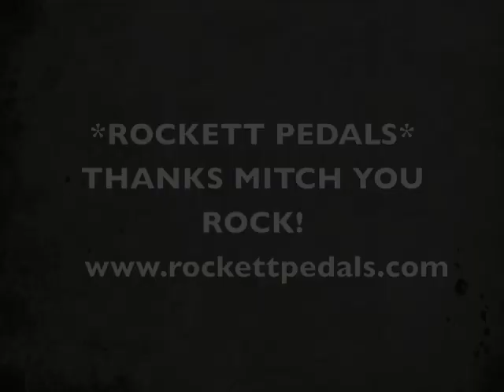J. Rockett Audio Designs and Mitch Perry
A day at Fire House Recording Studios with Mitch Perry and friends

Follow J. Rockett Audio Designs